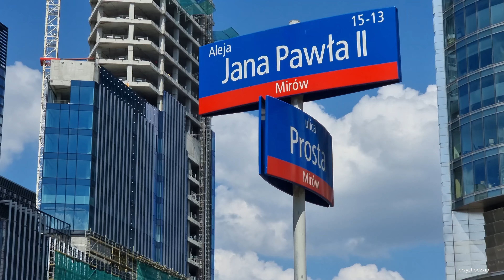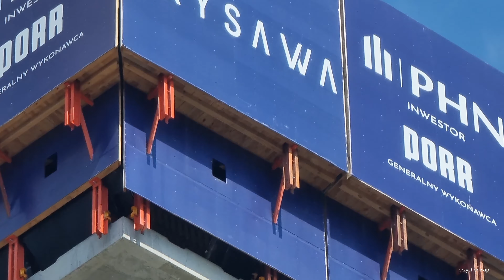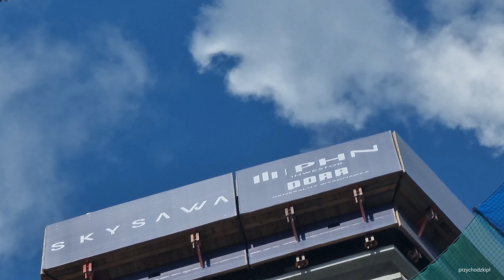Warszawa / Warsaw Wieżowiec SKYSAWA dziennik budowy | Construction of Skysawa skyscraper 20.06.2021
Warszawa / Warsaw - warszawskie wieżowce / Warsaw skyscrapers - update 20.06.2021
Dziennik budowy wieżowca Skysawa. Pięknie rośnie nam Skysawa.
The building log of the Skysawa skyscraper. Skysawa is growing beautifully.

Jasper De Ceuster - Polygon